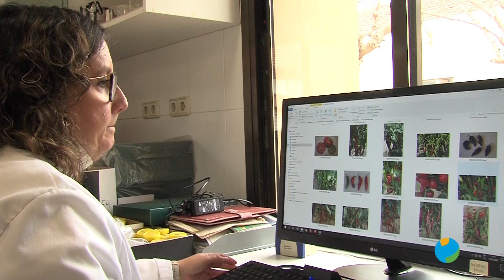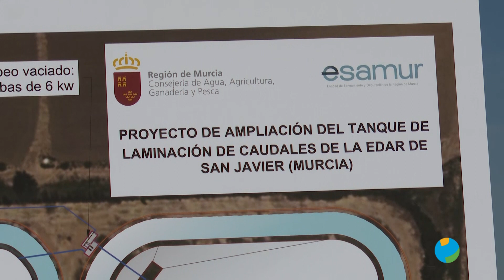13/04/2023 En origen 2ªTemporada - programa 01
EN ORIGEN